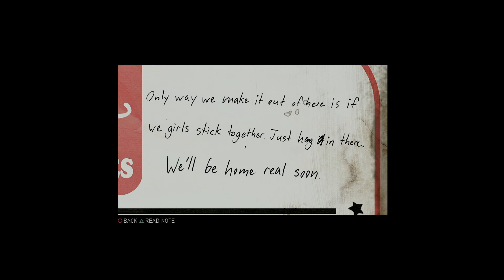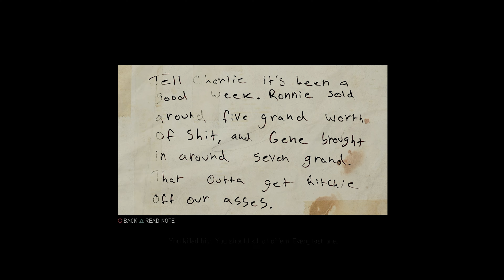Taking down my FIRST RACKET BOSS | MAFIA 3 #2